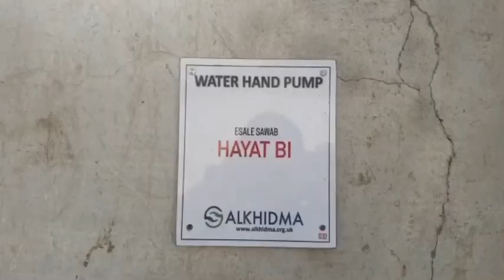Water Hand Pump Donated | Esale Sawab Hayat Bi | AlKhidma HP632